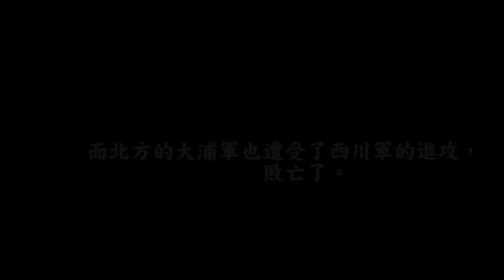信長之野望 創造 戰國立志傳 歷史事件EP.12 (終)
劇本:叛變風暴
劇情概要:宇須岸濱在短短四年之內，將領土擴大至陸奧、出羽等國其聲勢浩大以撼動諸國，但也惹的人民怨聲載道，群起發起了一向一揆大亂並揚言復興安東、大浦的家，然而當主宇須岸濱在浪岡御所駐紮時也遭受到了襲擊。
備註: 安東愛季原為羽前國北部的大名，於第十集時遭到宇須岸濱所率的4千軍所消滅。
大浦為信於獨立後改名津輕為信，一生皆與宇須岸濱為敵，爾後也如願恢復了津輕家的領土。